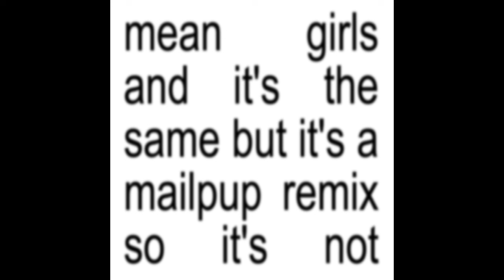mean girls and it's the same but it's a mailpup remix so it's not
happy brat summer ♥
all music composed, produced, and mastered by salvia hunden
massive thanks to my patrons who make this all possible!! - bunny, psirice, Niko, Ashe, EmmaKisst, FUNKYfetus, Queen Hastur, Bose Hewitt, Will Toledo, chexcoin, Miles Cane, Ascii, coolthxmcdoom, PIrunner

    Share — copy and redistribute the material in any medium or format for any purpose, even commercially.
    The licensor cannot revoke these freedoms as long as you follow the license terms.Under the following terms:
if you made it this far, thank you for reading! tell the world what a party girl u are in the comments!! :3 ♥